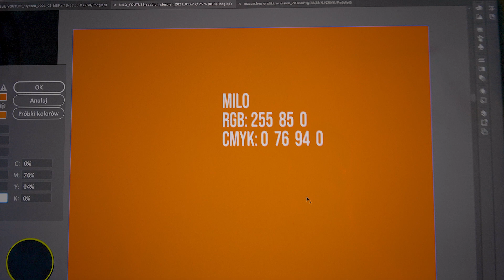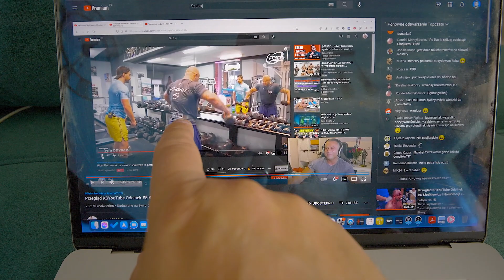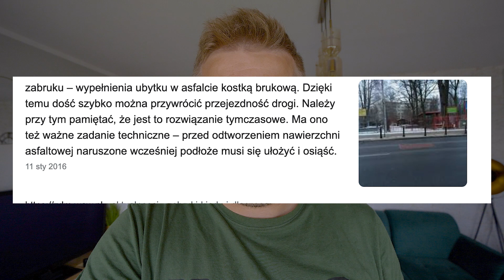4.500 zł znalezione na ulicy / VLOG #1500